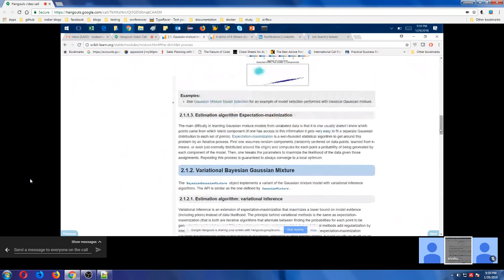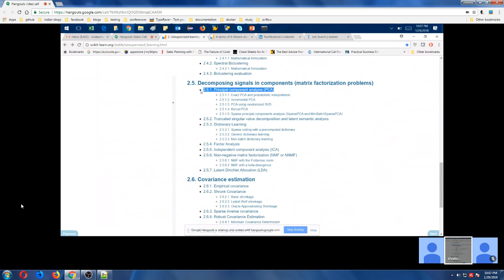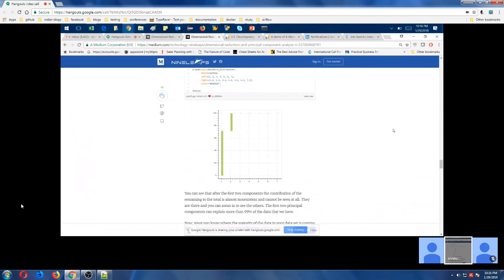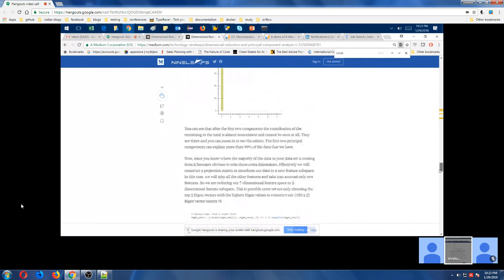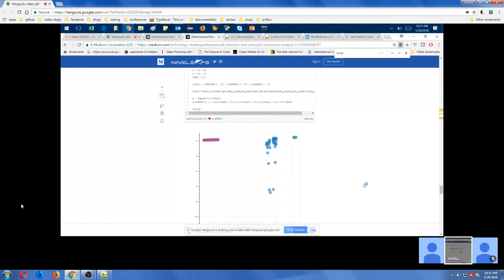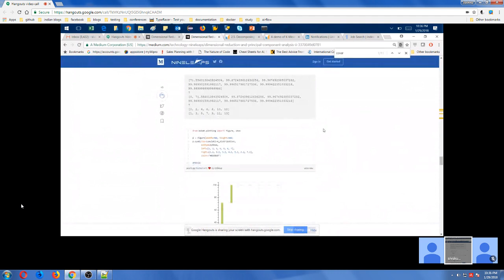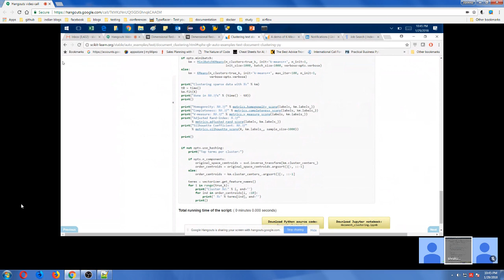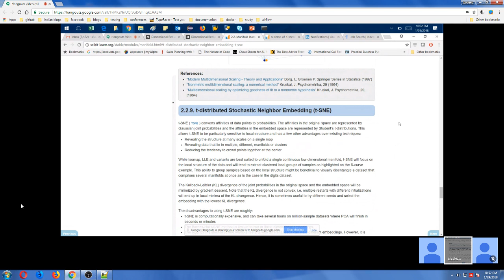Unsupervised Machine Learning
How do you find the underlying structure of a dataset? How do you summarize it and group it most usefully? How do you effectively represent data in a compressed format? These are the goals of unsupervised learning, which is called “unsupervised” because you start with unlabelled data (there’s no Y).

The two unsupervised learning tasks we will explore are clustering the data into groups by similarity and reducing dimensionality to compress the data while maintaining its structure and usefulness.